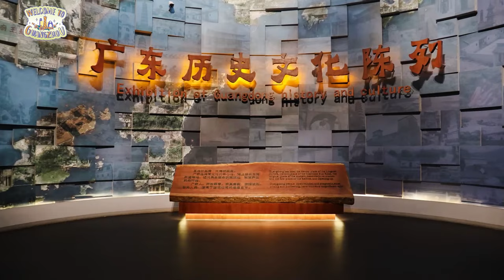Enriching Afternoons: Embracing Guangzhou's Cultural Charm | 24 Hours of Guangzhou Ep.5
Welcome back to "24 Hours of Guangzhou"! In this enriching episode, "Enriching Afternoons: Embracing Guangzhou's Cultural Charm," we continue our captivating journey through the city. Join us as we delve into the early afternoon hours (13:00-14:59) and experience the cultural richness of Guangzhou.

In this episode, we'll take you on an immersive cultural adventure to explore some of Guangzhou's most iconic landmarks. Visit the Guangdong Museum, where history comes alive through fascinating exhibits and artifacts. Immerse yourself in knowledge at the Guangzhou Library, a treasure trove of wisdom and literature.

Also, we'll wander through the mansion of the Canton Customs, an architectural gem that reflects the city's historical significance as a trading hub. Discover the Lingnan Impression Park, a living museum that celebrates the region's art, traditions, and customs.

Join us as we embrace the cultural essence of Guangzhou, where the past and present intertwine in harmonious beauty. Immerse yourself in the city's vibrant heritage and architectural splendors.

Don't miss this opportunity to be enchanted by Guangzhou's cultural charm.

If you have any tips, or ideas about traveling to Guangzhou?

Our channel is about Guangzhou Travel. We cover lots of cool stuff such as attractions, travel tips, culture and cuisine.